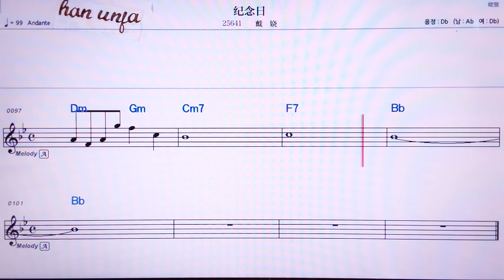💖찌니앤로/따이라오 👍MR,유투브 노래방, 가라오케, 악보, 코드, 가사 ,Karaoke,반주